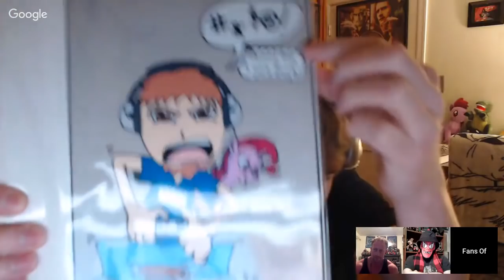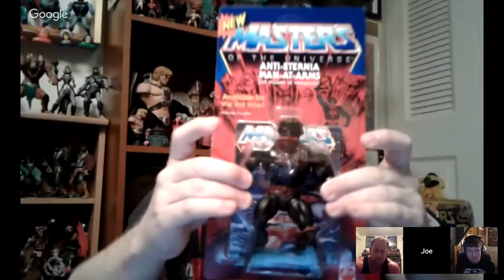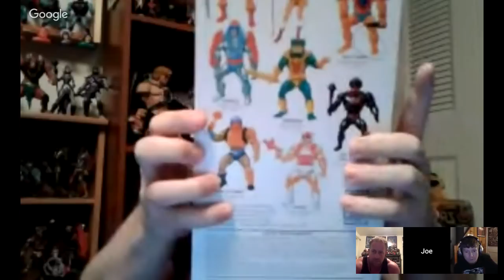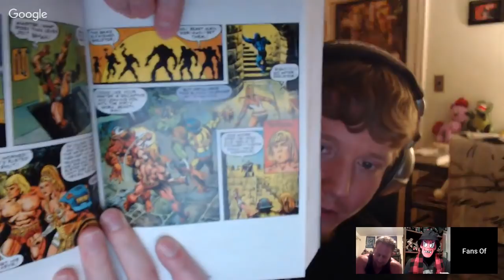Fans of Power Episode 163 - Character Spotlight: Granamyr! & Danger at Castle Grayskull MC Review